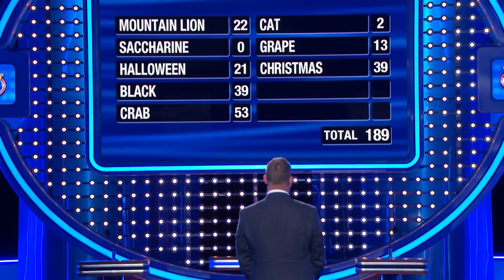Can Matt call the shots for $20K??